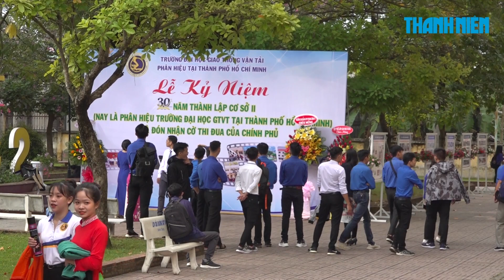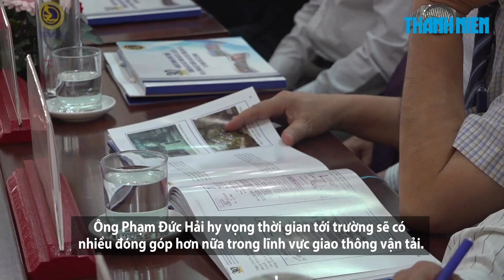Trường GTVT và ước vọng những con đường xe không người lái ở thành phố Thủ Đức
Trong lễ kỷ niệm 30 năm ngày thành lập và đón nhận cờ thi đua của chính phủ, Phân hiệu Trường Đại học Giao thông vận tải tại TP.HCM được “đặt hàng” về hệ thống giao thông ở thành phố Thủ Đức.

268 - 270 Nguyễn Đình Chiểu, Phường 6, Q.3, TP HCM